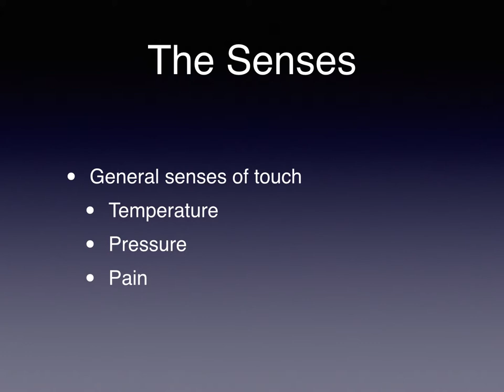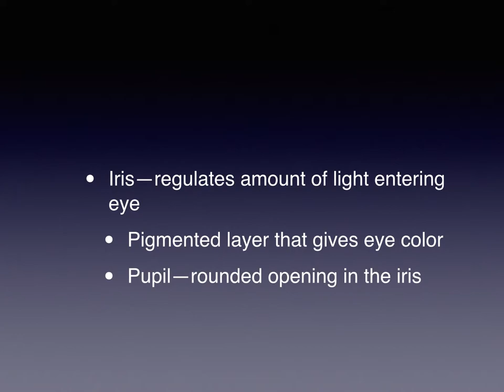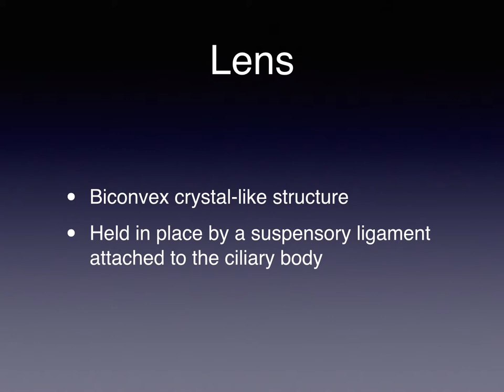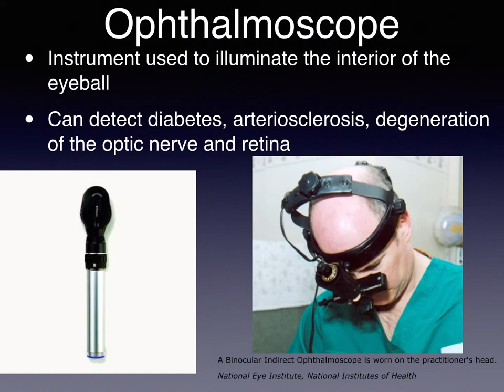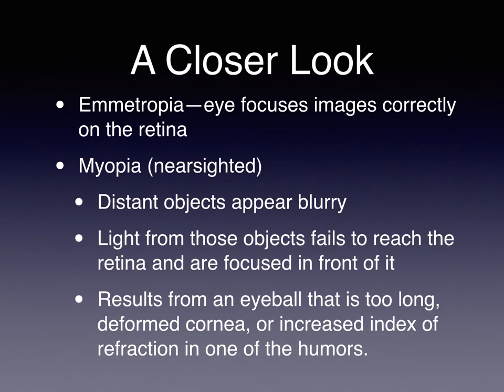8 eyes ears 1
8 notes first set for anatomy.